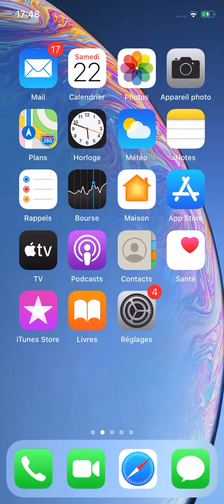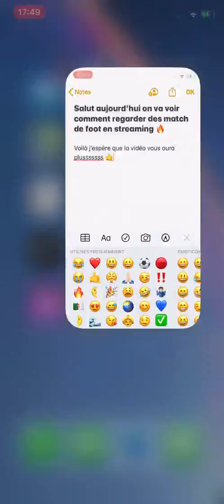FREE / 😱 comment regarder des match gratuitement